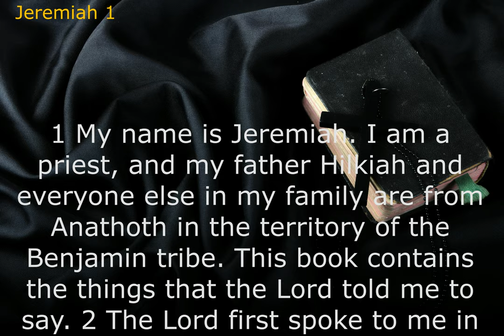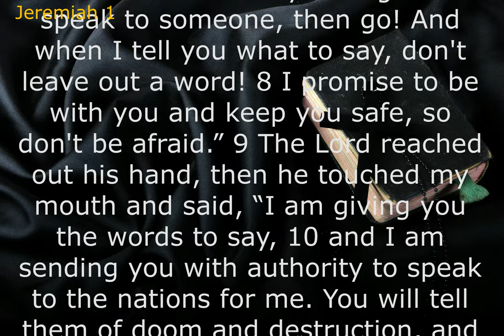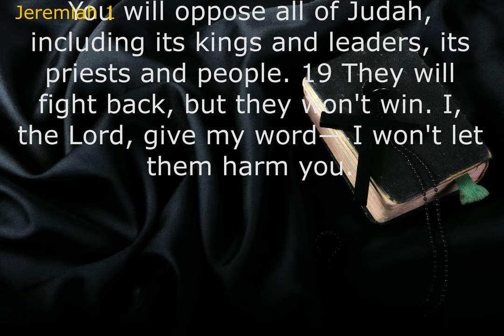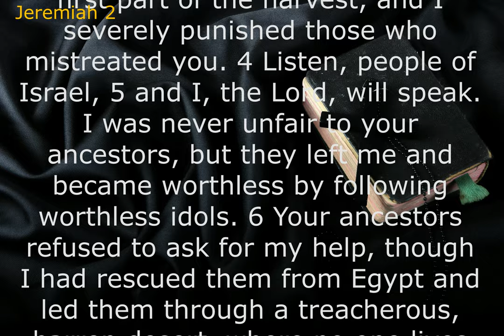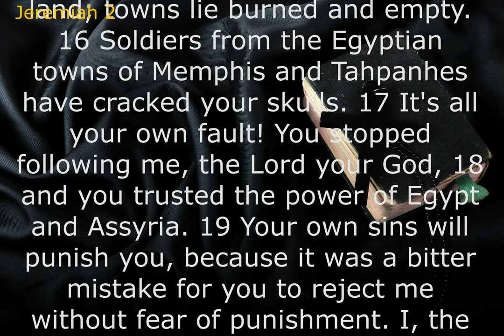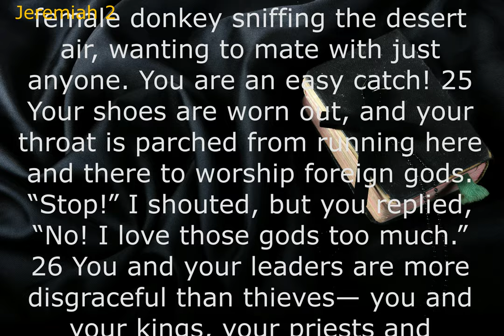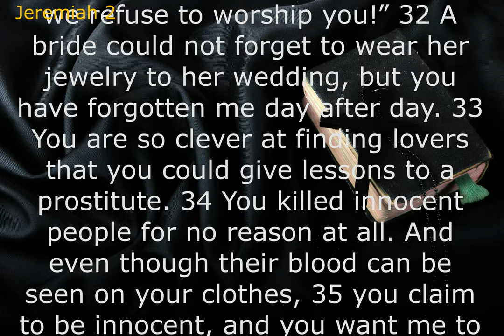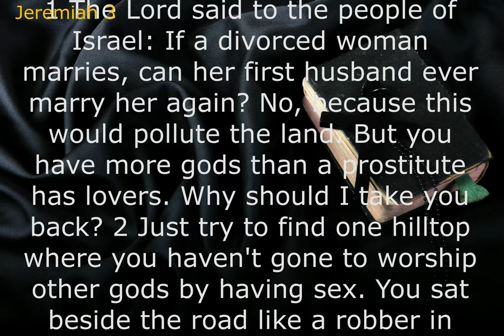Audio Bible: JEREMIAH (Contemporary English Version) With Text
God told Jeremiah what would happen (total destruction of Judea courtesy of the Babylonian army) and told him he had to warn the people to shape up or else. Jeremiah spent years prophesying the bad news to no avail. All he got for his trouble was rejection, imprisonment, and no dinner invitations.
Jeremiah was guided by God to proclaim that the nation of Judah would suffer famine, foreign conquest, plunder, and captivity in a land of strangers.
As a prophet, Jeremiah pronounced God's judgment upon the people of his time for their wickedness. He was concerned especially with false and insincere worship and failure to trust Yahweh in national affairs. He denounced social injustices but not so much as some previous prophets, such as Amos and Micah.
Because Jeremiah prophesied in the final years of Judah before God's people were exiled to Babylon, it makes sense that the book's overarching theme is judgment. Indeed, the first forty-five chapters focus primarily on the judgment coming to Judah because of its disbelief and disobedience.ㅡㅡㅡㅡㅡㅡㅡㅡㅡㅡㅡㅡㅡㅡㅡㅡㅡㅡㅡㅡ